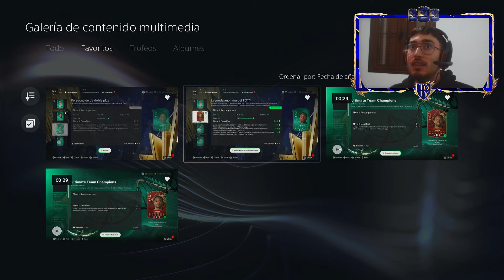🚨CONSIGO UNA DE LAS MEJORES CARTAS DE EA FC 24 HACIENDO UN BUG CON LAS EVOLUCIONES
54 visualizaciones  10 ene 2024